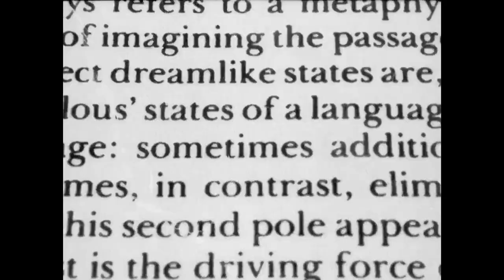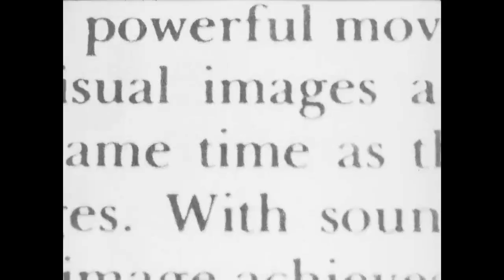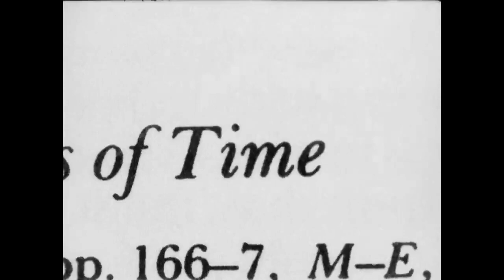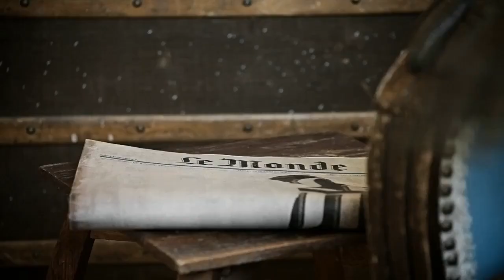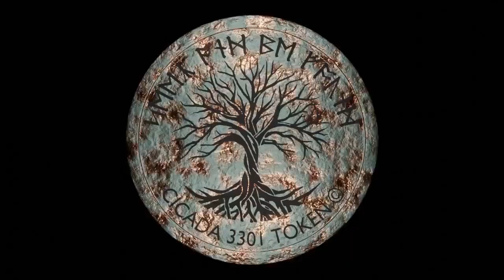Fishes and Loaves V11 The Solitude of St Germain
I do not fear death, I fear time...
 Poetry, painting and music emerge, not to be forgotten.For this Samhain, this song will not walk with the dead, but will resurrect the heart, and gladden the ear.
The silk of a spiders web is strong. The glory coming, even stronger. Rejoice!
 Tether Altair,Tarazed,Delta Aquilae,Al thalimain,Eta Aquilae with a needle made of shadow..
Happy birthday Ibn Al-Nafīs 1213 ..The veins of a city leads Da Vinci to higher ground.